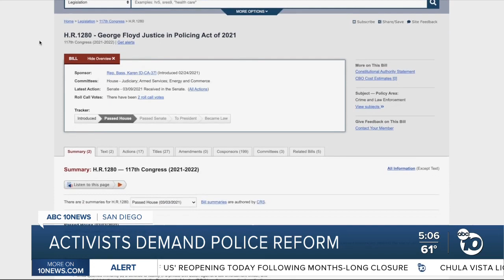Local activists demand police reform in San Diego County